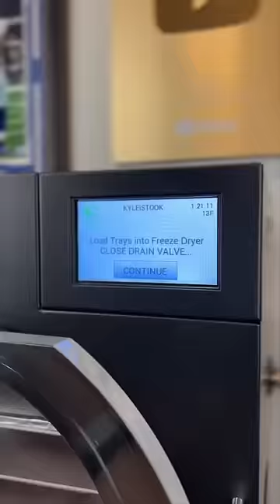Ultimate McDonald’s Hacks 🍔